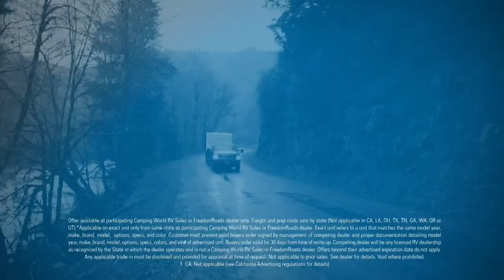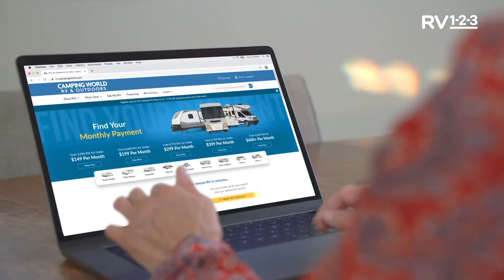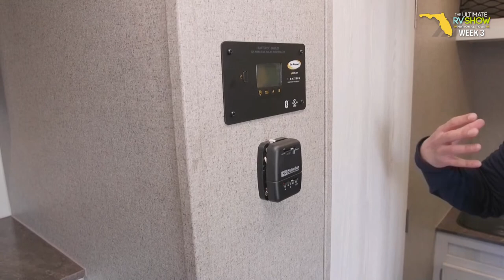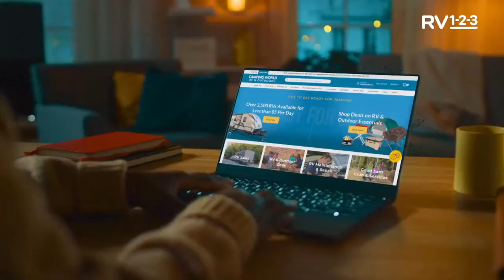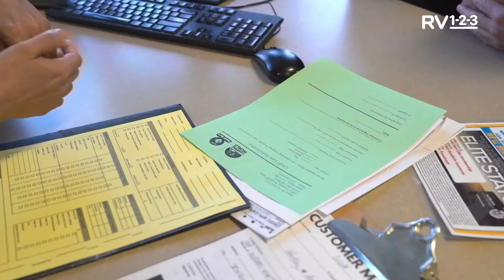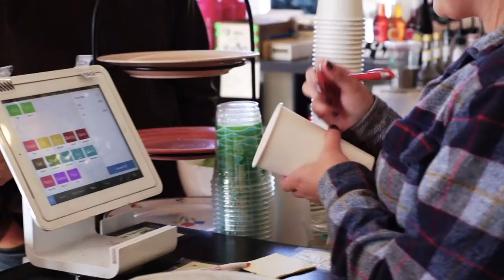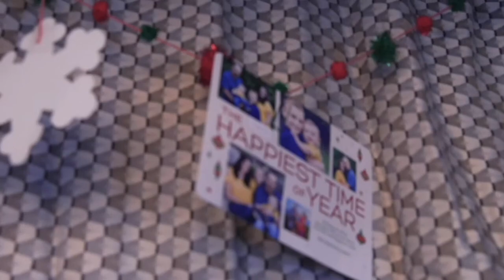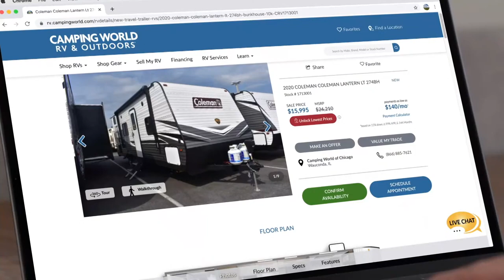The Ultimate RV Show National Tour | Week 3 | THURSDAY